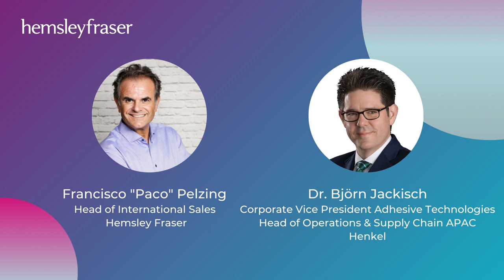Dr. Björn Jackisch | Corporate Vice President - Henkel | Learning with Leaders Podcast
Join Paco and Dr. Björn Jackisch for this week's episode of Learning with Leaders as they discuss 'learn, convert & repeat' and the importance of staying open-minded and humble.